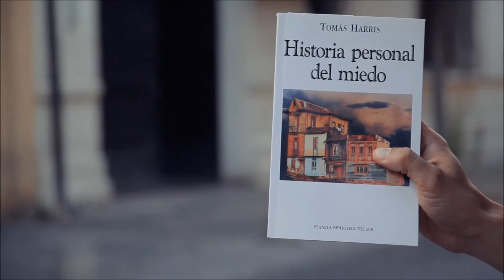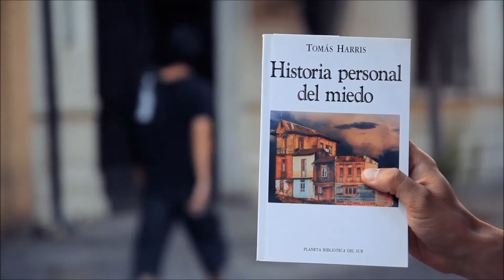Tomás Harris en Ojo en Tinta - Horror cotidiano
Segunda temporada de Ojo en Tinta en 13C
Capítulo #5 - Letras del terror

Entrevista realizada por Nicolás Rojas Inostroza en calle Londres, Santiago.

Productor: Juan Eduardo Castellón
Director: Marcelo Kiwi